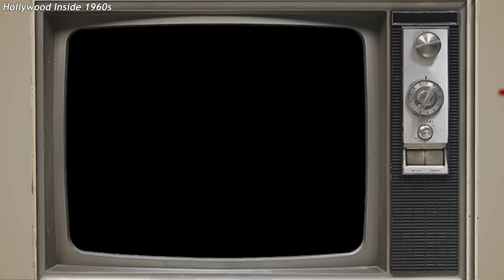20 Celebrities Who Had Tragic Fate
20 Celebrities Who Had Tragic Fate